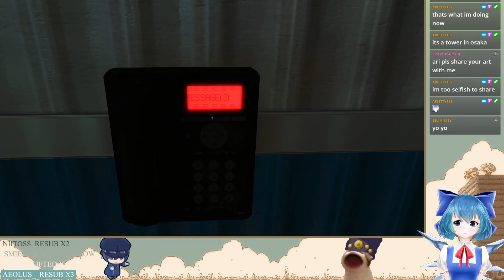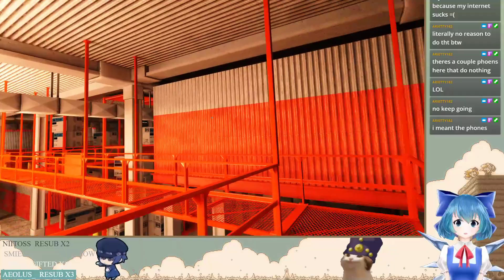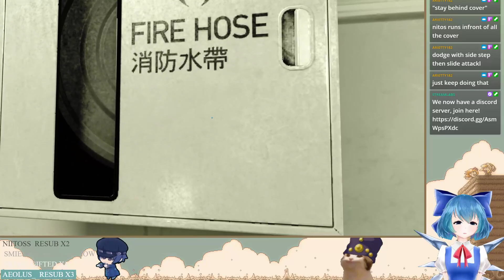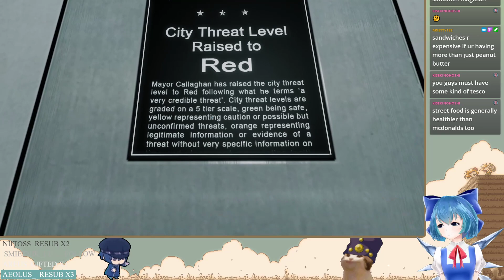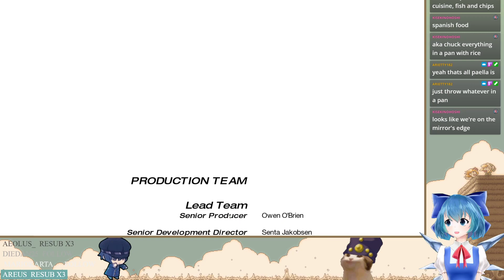Nitos Streams - Mirror's Edge (Part 2 Finale)